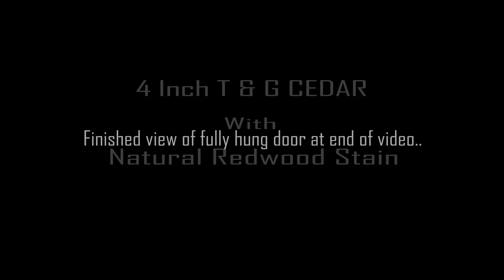Cedar Tongue & Groove Veneer Garage Door_DIY Installation Time Lapse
Laid out my custom garage door and saved myself $1600.00 bucks! Super fun project and happy how it turned out.. Finally get to do some finish artistic stuff on my house. Way better than crawling under the house with spiders. Boom!

-I pre cut, stained and laid out all the pieces before hand so it would go faster through the gluing and nailing process. It was my first time doing this so the overall time took about 12 hours!